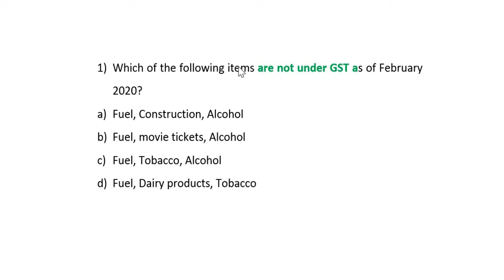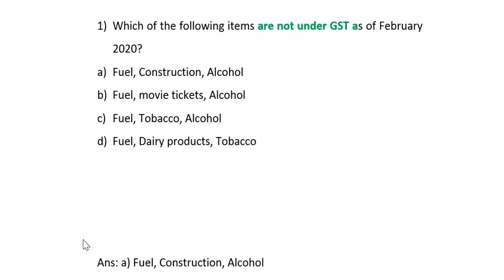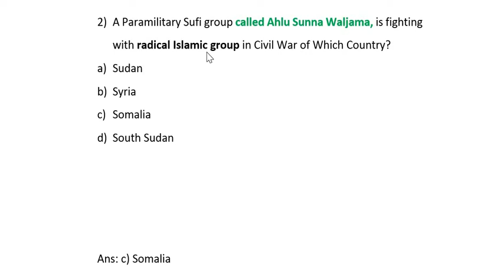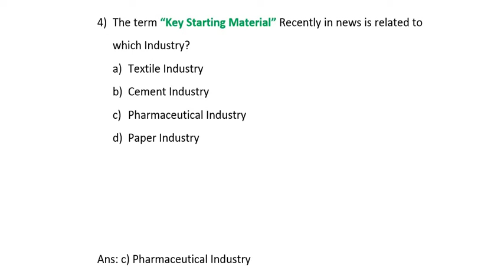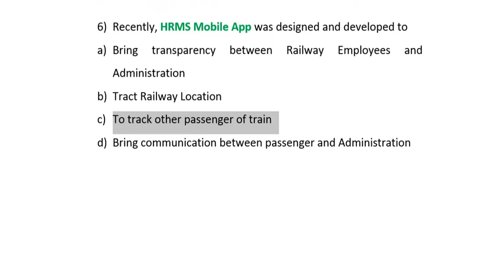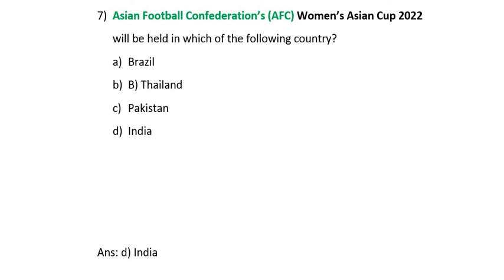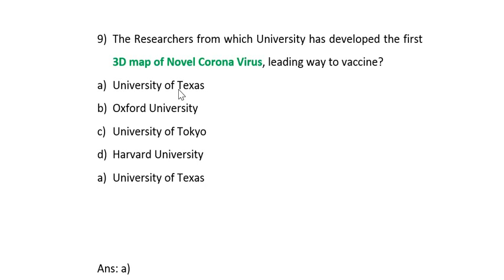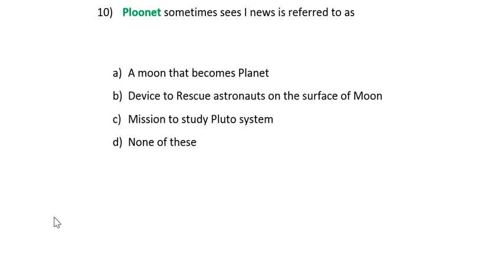21 FEBRUARY CURRENT AFFAIRS FOR COMPETITIVE EXAM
21 FEBRUARY CURRENT AFFAIRS FOR COMPETITIVE EXAM

21 FEBRUARY CURRENT AFFAIRS FOR COMPETITIVE EXAM

21 FEBRUARY CURRENT AFFAIRS FOR COMPETITIVE EXAM

21 FEBRUARY CURRENT AFFAIRS FOR COMPETITIVE EXAM

If you feel that my video is instrumental in your life.